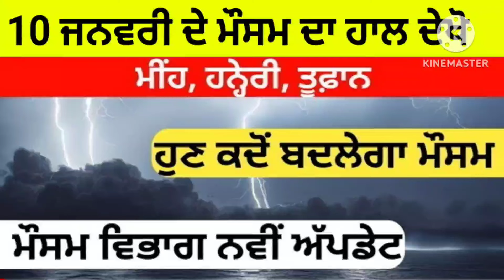Punjab Weather Today !! 10 January Weather update !! Punjab Weather